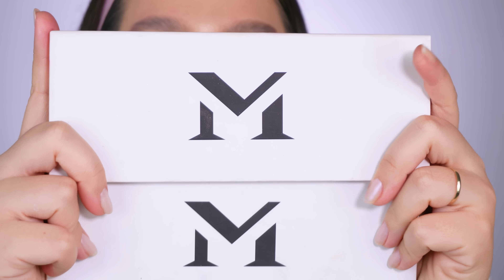Make COMPLETA com marcas pouco CONHECIDAS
Produtos usados no vídeo:
Hidratante Glow Wish - Fashion Mimi
Base Líquida - Cor 01 - Glox.Me
Corretivo - Fashion
Pó Compacto - Pó de Festejar - Super Poderes
Blush - Cor 124 - Can Up
Iluminador - Trezz
Pó Solto Translúcido Soft Glow - Embrace - My Self!Bruma Fixadora de Maquiagem - Better Me
Gloss Labial - Lanffy
Paleta de Sombras Slick Little Girl - Mayana
Paleta de Sombras Starlight - Mayana
Lápis Nude Rose - Ruby Kisses
Gloss Labial Millennial Gloss - Diamond - Verídica It